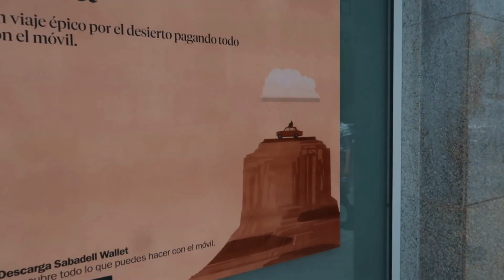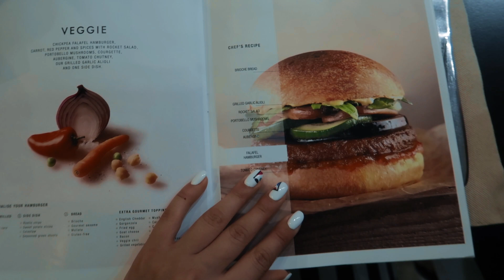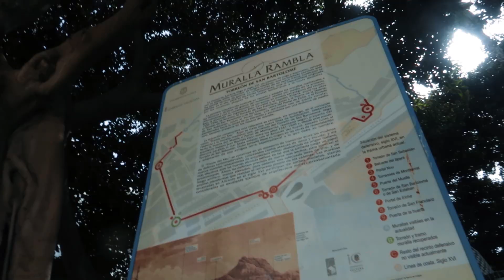Пьяный вложик в Аликанте | Неделя в Испании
Я провела опрос и большинство из вас проголосовало ЗА НЕДЕЛЮ ВЛОГОВ! Так что добро пожаловать в день первый "Неделя в Испании": САНГРИЯ, ШОППИНГ И ТАРАКАНЫ В АЛИКАНТЕ

Прошлый ролик:
ПРИТВОРИЛАСЬ ПЕНСИОНЕРКОЙ В ТИНДЕРЕ!! | FaceApp VS Tinder